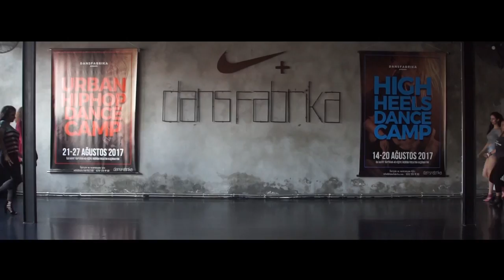High Heels Dance Camp Day 2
Let's socialize a bit!
Follow on Twitter: ...twitter.com/dansfabrika
Check out on Instagram: ... @dansfabrika

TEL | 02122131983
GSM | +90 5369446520